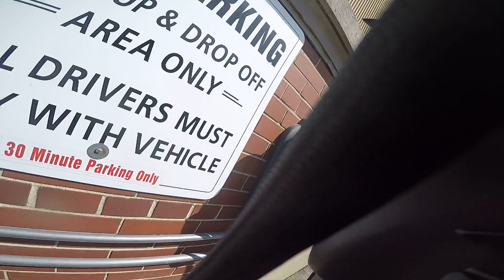Zero in Cincinnati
Ride along with VR PREDATOR on a Zero motorcycle in the streets of Cincinnati